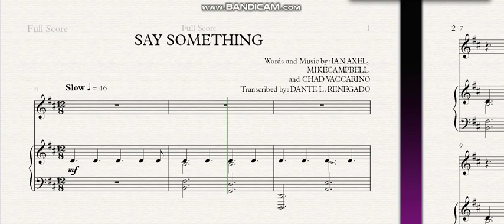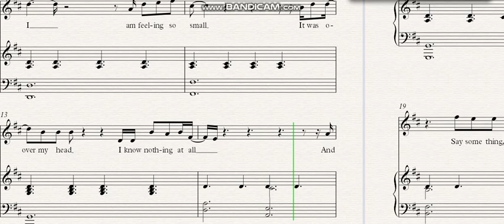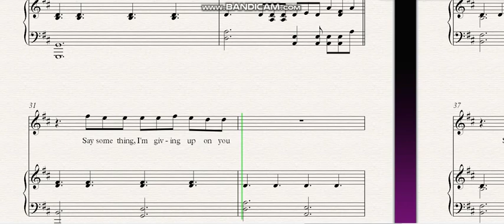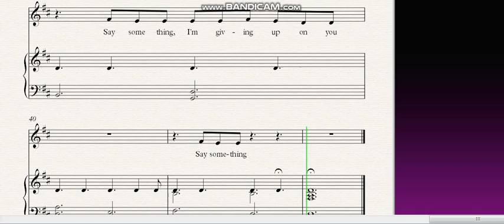SAY SOMETHING by: A GREAT BIG WORLD and CHRISTINA AGUILERA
"SAY SOMETHING"

Words and Music by: IAN AXEL, MIKE.    CAMPBELL and CHAD VACCARINO

Recorded by: A GREAT BIG WORLD and CHRISTINA AGUILERA

PIANO and VOCAL MUSIC Sheet Transcribed by: DANTE L. RENEGADO

This song remind me of today's situation 😔

Fallow me for more FREE Music Sheet

Just Enjoy!